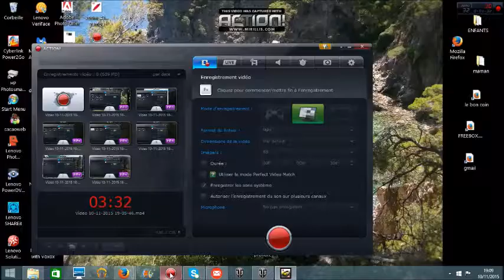Alphast 8 : découverte & fails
Alphast 8 découverte